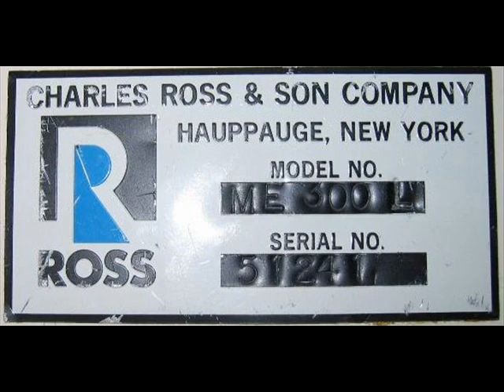ROSS ME-300 L HIGH SHEAR BENCH TOP MIXER/EMULSIFIER #6148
1 - Used Ross High Shear Bench Top Lab Mixer/Emulsifier. Model ME300. Serial no. 51241. Single phase motor with variable speed dial.  Machine test ran fine. Motor and stand only. Missing piece to tighten motor to the stand and the mixing shaft. Replacement parts available directly from mfg. - parts list available upon request.   F.O.B. - Cleveland OH